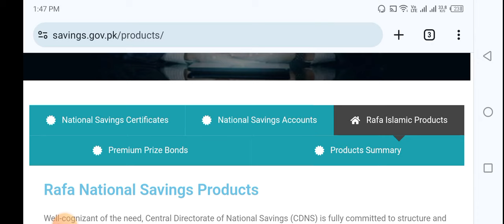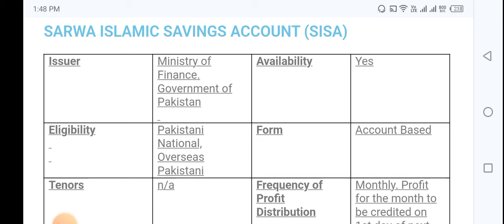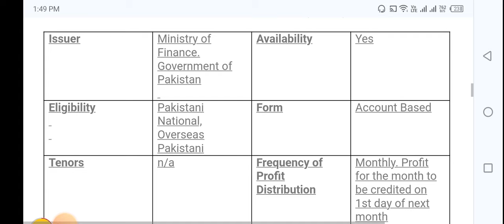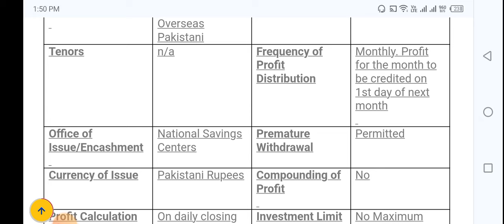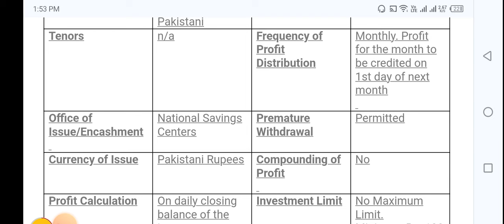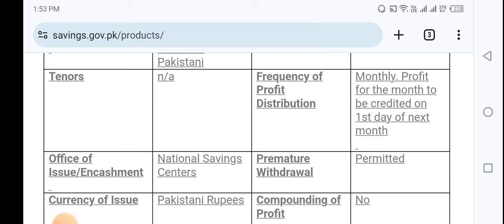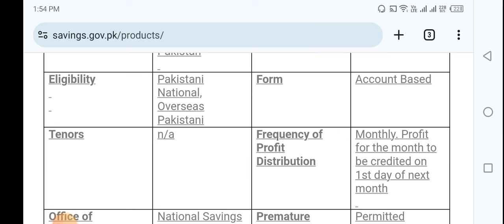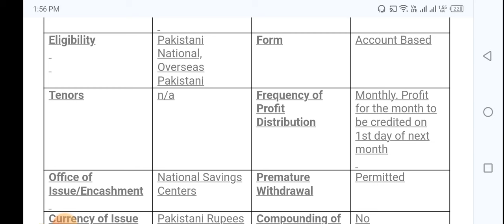Deposit in Sarwa islamic saving account| Sarwa islamic saving account latest update| SISA Deposit